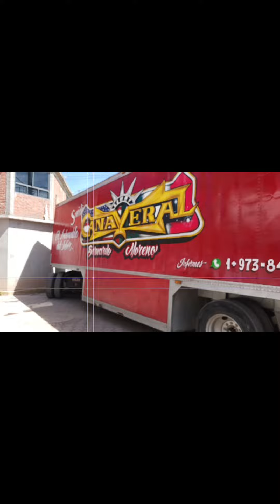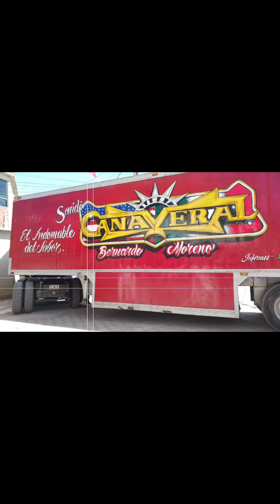la llegada a Santiago Teopantlan puebla Barrio San lucas